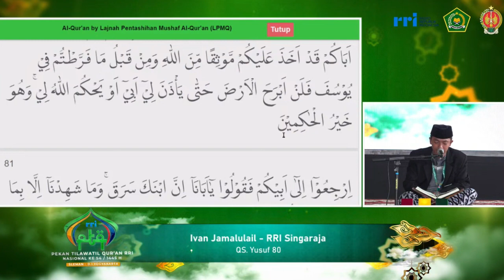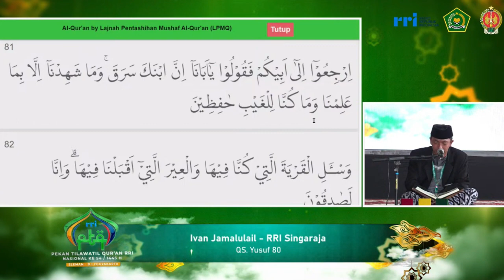QORI IWAN JAMALULAH // PESERTA TILAWAH PTQ NASIONAL RRI KE-54 // 2024